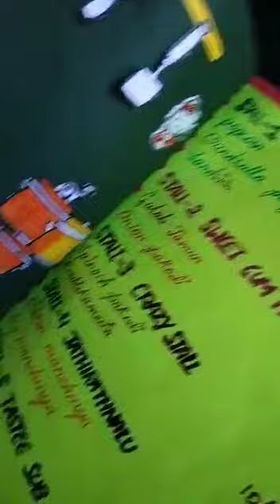#clg food fest celebrations#hayathi Ramya vlogs|| plz subscribe my channel🙏🙏